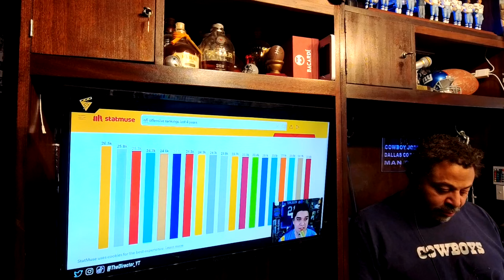Dak Prescott at some point we have to point the finger at him